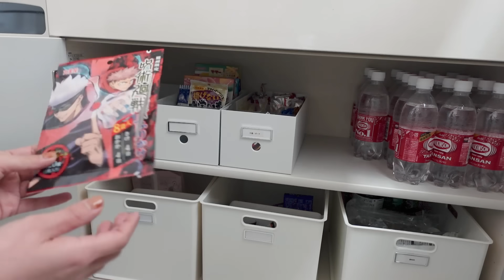【スッキリ暮らす】無印良品・100均・ニトリでキッチン &リビングを使いやすい収納に！アイデア｜シンデレラフィット｜シンプル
今回の動画は収納見直し！春から息子が小学生なのでランドセルや教科書の収納場所を確保！ついでにリビング・キッチン収納も使いやすく片付け✨シンデレラフィットしていた、食器棚の中のニトリボックスを使った収納も変えました。ピッタリだからいいってもんじゃないですよね・・・

5人と1匹暮らし、子供が3人いても掃除・片付けできない夫でも！お家をいつもスッキリキレイにしていたい✨そんな私の暮らし・掃除・収納の工夫や便利な購入品などを紹介するチャンネルです。主婦の方の参考になる、家事のやる気スイッチを押せる動画作りをしています！

🏡ルームツアーCH【おしゃれ便利アイテム紹介】というチャンネルも運営しています♪
素敵なお家をたくさん紹介してます✨

ーLINE公式アカウントー
YouTubeでは出さない動画を配信！ちょっとした日常・料理・お弁当・子供服・私のファッション系購入品・美容など。
皆さんがワクワクできる、LINE限定の取り組みも考えていきますね✨
こちらからポチッと追加↓

株式会社YEEELL megu life暮らし/収納宛